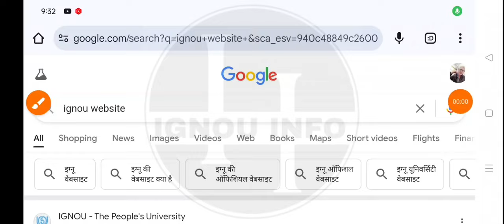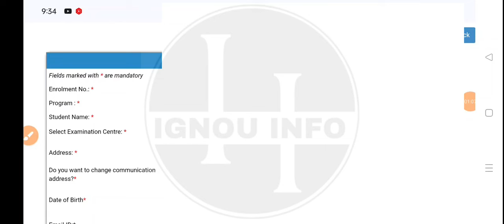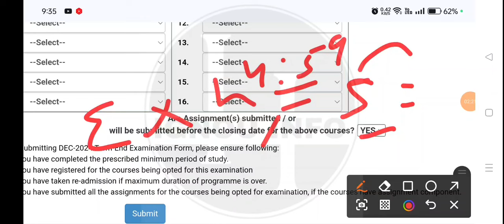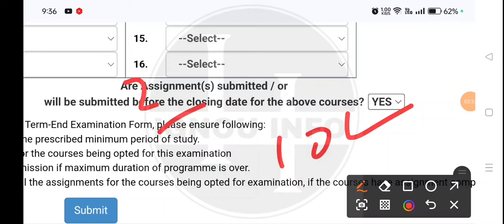IGNOU Exam Form Website Errors & Solutions: Last Date Extension After 15 October?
Ignou Exam Form Site Problem? | ignou Exam Form Last Date extend After 15 oct or not ?

Are you facing issues with the IGNOU exam form website? In this video, we’ll explore common errors encountered by students and provide practical solutions to help you navigate these challenges. We’ll also discuss the critical question: Will the last date for submission extend after October 15?

Assignment Submission Guidelines

IGNOU exam form errors
IGNOU website solutions
last date extension IGNOU
IGNOU exam preparation
distance learning issues
Ignou exam form Last date